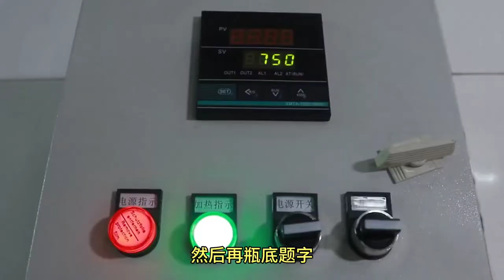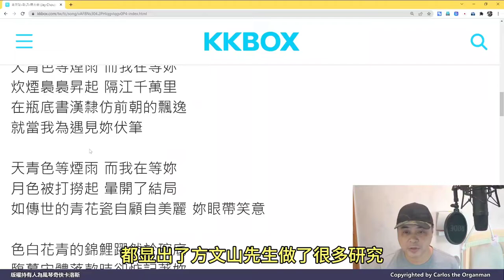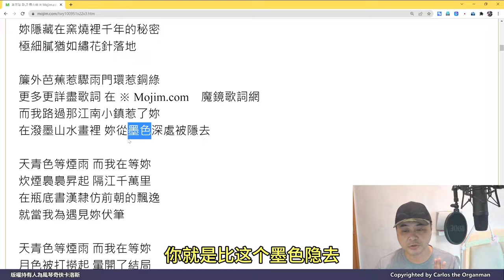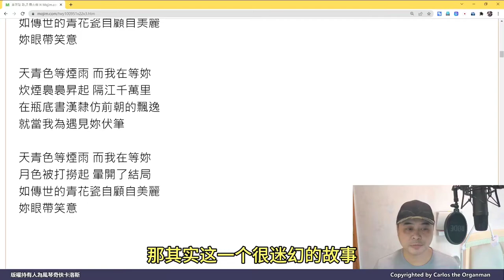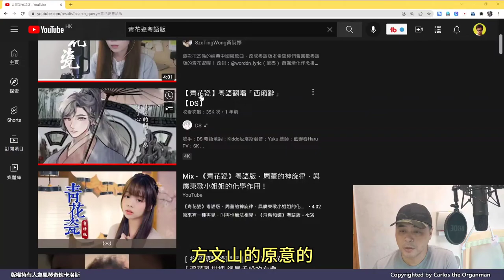方文山的歌詞魅力在哪裏？一起來看《青花瓷》，令你驚訝不已 (普通話旁述)